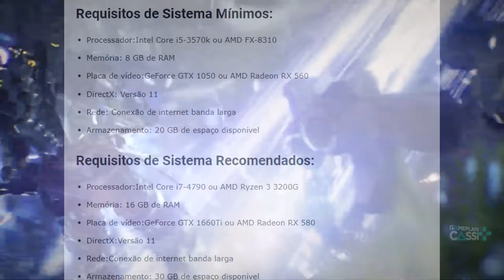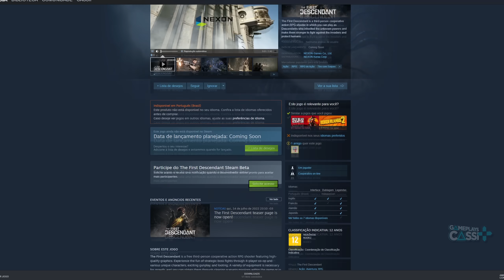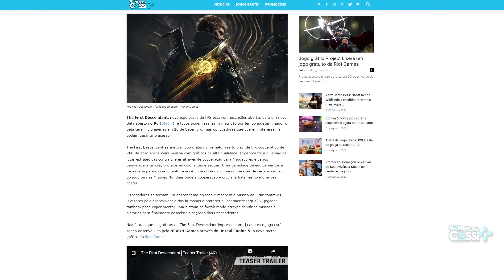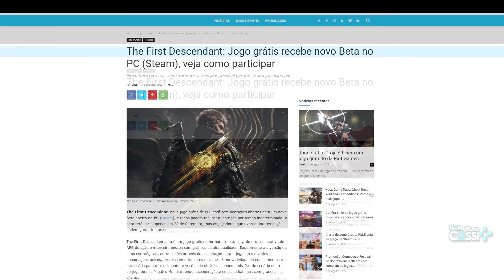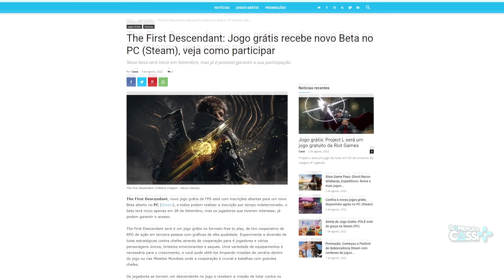NOVO JOGO GRÁTIS PARA RESGATE de GRAÇA e PERMANENTE na EPIC (PC) e JOGO GRÁTIS PROMISSOR na STEAM!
Unrailed! é o novo jogo de graça para resgate grátis e permanente na Epic Games Store (PC), e o jogo grátis The First Descendant recebe novo Beta na Steam.
Acesse para MAIS jogos GRÁTIS

00:00 NOVO JOGO de GRAÇA PARA RESGATE na EPIC GAMES!
02:21 NOVO JOGO GRÁTIS PROMISSOR (Veja como PARTICIPAR do BETA na STEAM)
06:04 Live HOJE 19hr em trovo.live/gameplayscassi